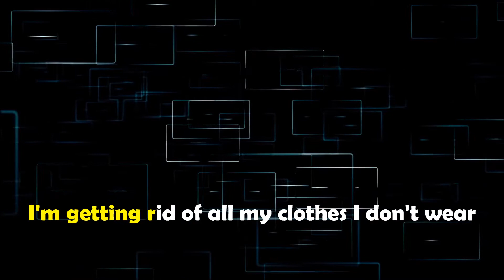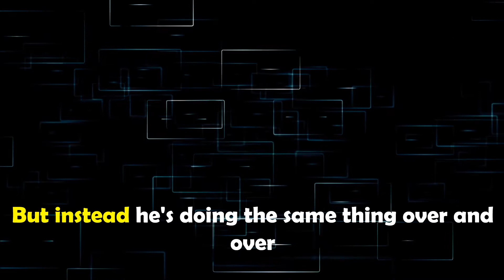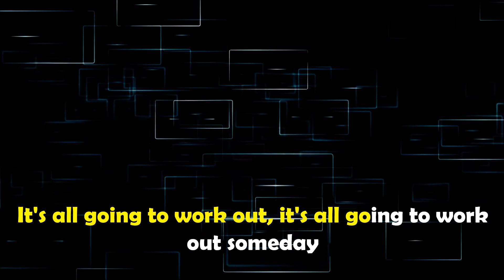Changes - Lauv | Instrumental | Lyrics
Whazzzupp Guys! Here's the instrumental version with lyrics of Changes by Lauv sing along and have fun.

Send me something:

Name: Lester Chico
Address: Paitan, Baliwag, Bulacan